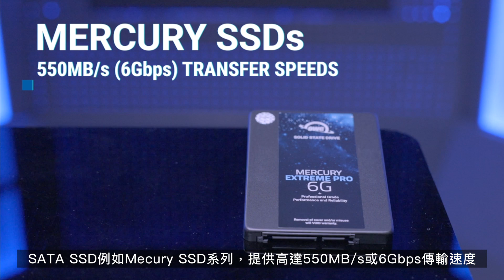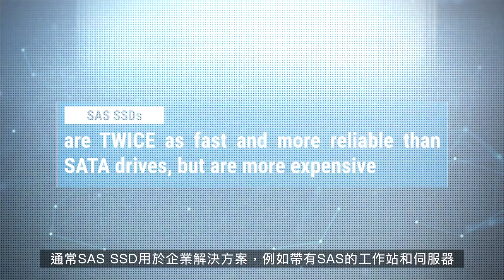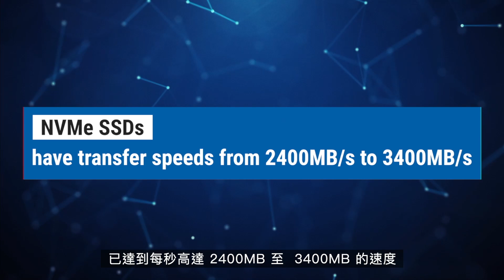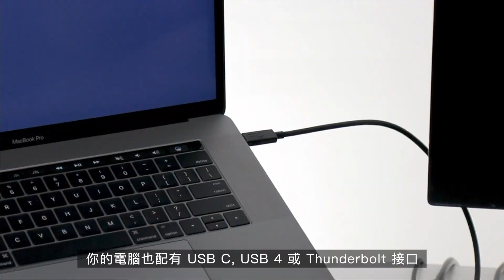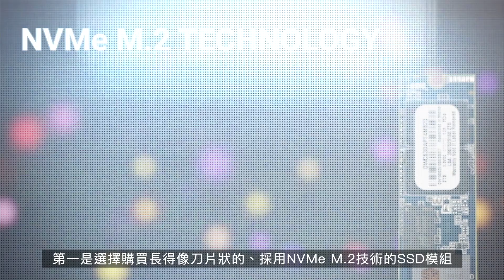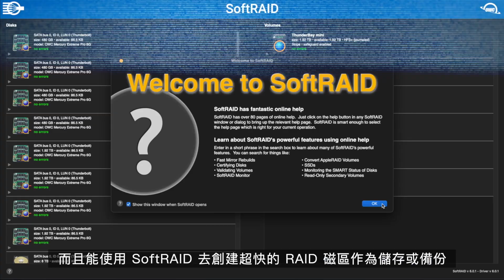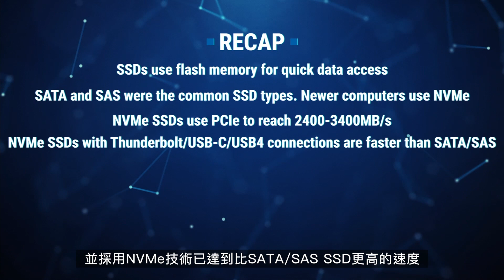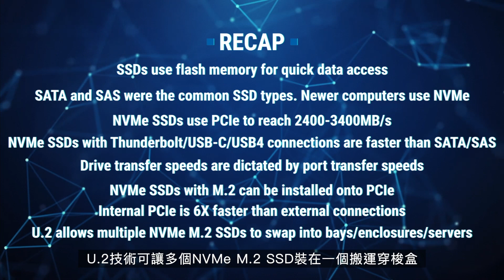SATA SSD vs SAS SSD vs NVME vs U.2 效能有什麼不同？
不要讓這個影片的標題嚇到。 SSD 只是您用來儲存應用程序、遊戲和檔案的硬體。市場上有不同類型的 SSD。您可能還閱讀過各種標準，例如 SATA、SAS 和 NVMe 以及 PCIe。

SATA 和 SAS 是指硬碟如何連接到電腦。雖然核心技術相同，但某些 SSD 解決方案使用不同的連接來實現快速傳輸速度。 NVMe 或 Non Volatile Memory Express 是讓 SSD 與 PCIe 連接通信的技術。

PCIe 或 Peripheral Component Interconnect Express 是電腦主板上的內部接口。另一方面，U.2 Shuttle允許將多個 NVMe SSD 安裝在載架上，然後可以抽取出來和各種 U.2 相容的內部硬碟托架、機箱和伺服器間交換。

想要購買我們的商品，可以選擇下列網購平台。

要瞭解更多關於我們的資訊，請在社交媒體上關注我們。